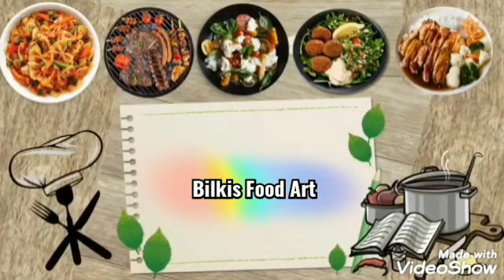Pasta Stick Pizza | Super Delicious & Easy | Bilkis Food Art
Ingredients

Boil 1 cup pasta in required amount of water
Add tsp salt
1 tbsp oil

For pasta sauce-
3 tbsp tomato ketchup
1 tbsp oil
Pinch of salt
1/2 tsp Garlic powder
Pinch of Oregano
Pinch of Chilli flakes

For recipe-
1 cup boiled pasta
1 cup sliced sausages
1/2 cup chopped tomatoes
1/2 cup mozzarella cheese
Some Chilli flakes
Some Oregano
Lastly some skewers